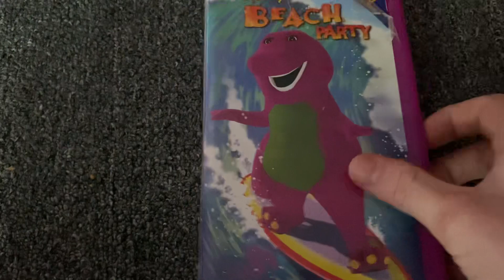Barney’s Beach Party 2002 VHS: Review